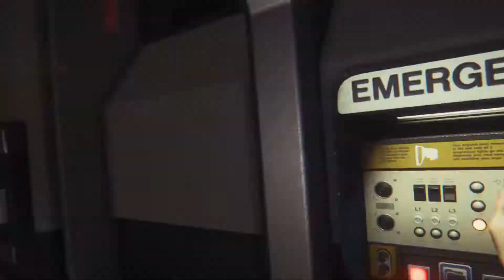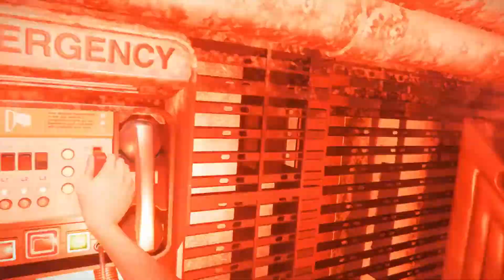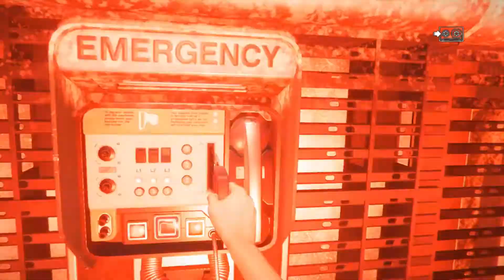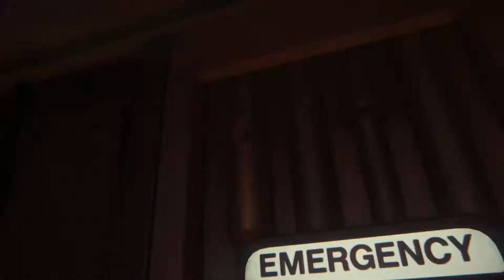Alien Isolation (A Warm Welcome Episode 3)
Fear, Isolation, and a ruthless Xenomorph dead set on ripping you a new one. 15 years after the events of the first Alien movie in the franchise, Amanda Ripley searches for her mother Ellen Ripley after hearing about a flight recorder from the Nostromo was recovered wondering the whereabouts of her lost mother Ripley joins a 4-man crew consisting of Her, Samuels, Weyland-Yutani, and Nina Taylor. With course set to Sevastopol, a remote space station the crew heads out on a journey that unknown to them could lead to their ends. Alien Isolation was released on October 7th, 2014 the game is based on the iconic Alien series.